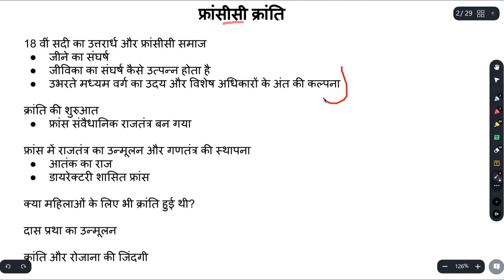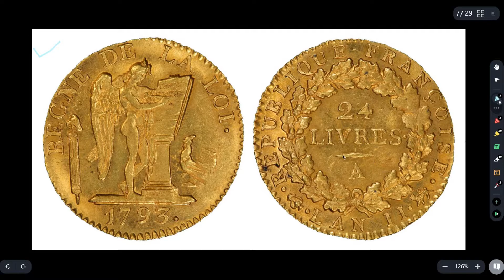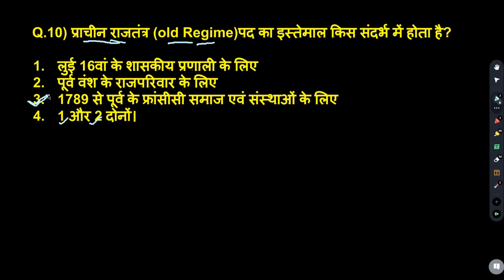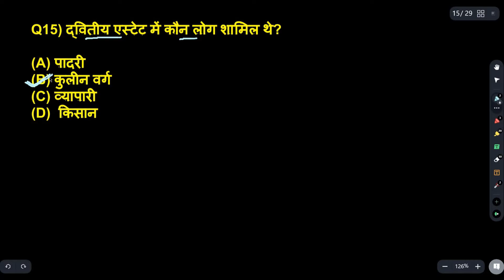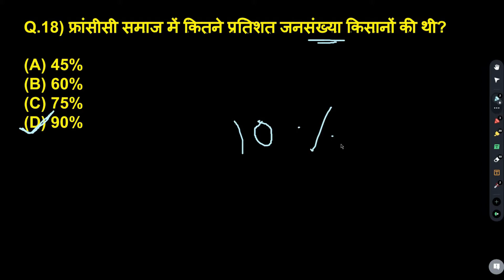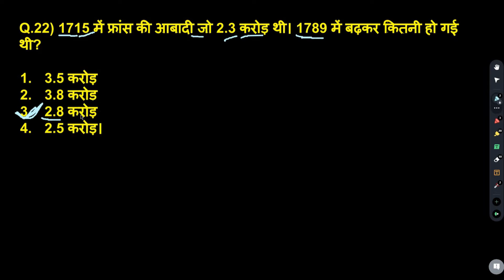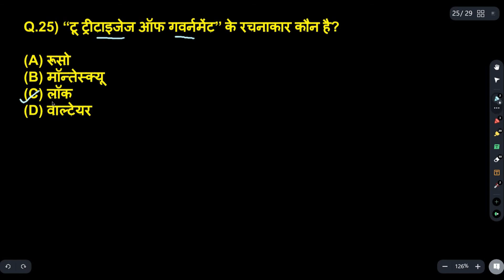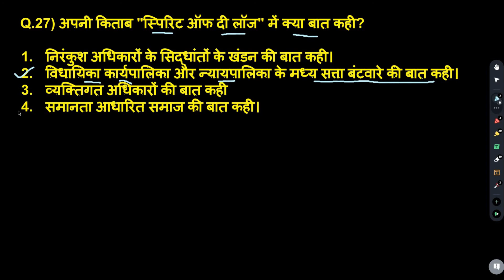Class 9 History CH.1 MCQ Hindi Medium | The French Revolution | French Revolution 02 | Part-2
French Revolution MCQ in hindi
Hindi medium history mcq
Term 1 MCQ hindi SST
SST Hindi Medium
Social Science

Ready For Study is an online free learning platform which help you at your study.We provide free content.!!